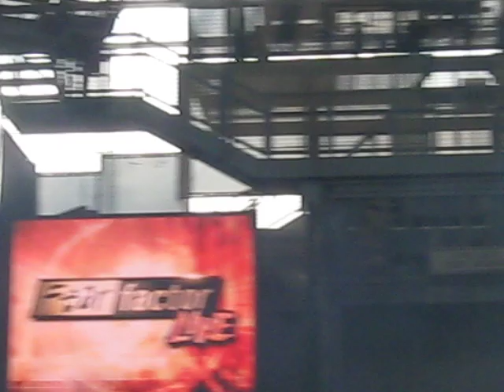Jennifer Chong in Fear Factor Live, Universal Studios FL - Final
Jennifer misses winning the final challenge by a couple of seconds.